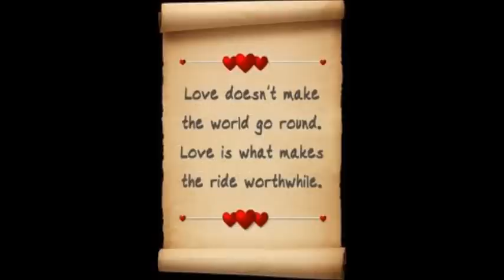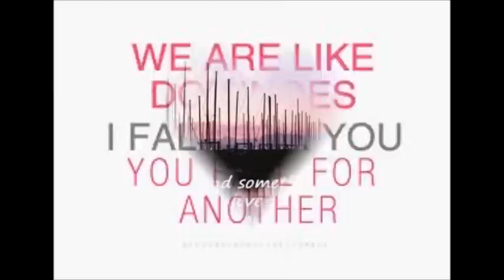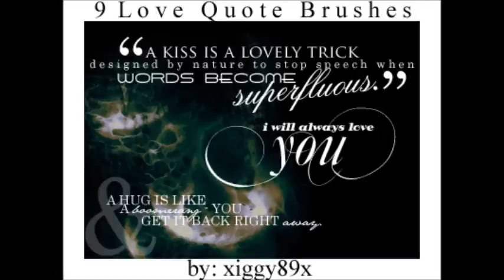Forever by Chaw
Original song by Shee Shee